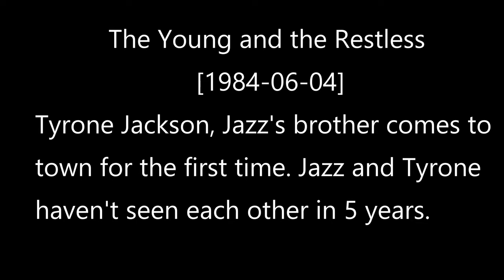Y&R 1984 06 04 Jazz & Tyrone meet at Gina's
Tyrone jackson,  Elwood Jackson (Jazz)'s brother arrives in town for the first time. Jazz and Tyrone haven't seen each other in 5 years. Jazz is very nervous, and careful about was he says. Jazz needs to continue to hide the truth from his brother has long has possible.
I'm  sorry in advance for the video, this is footage taken for the internet.